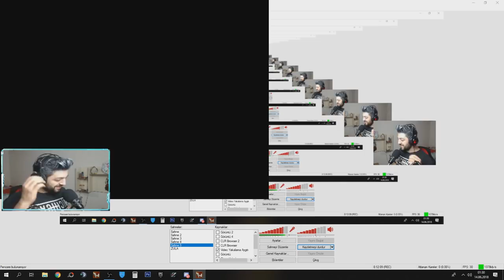SAÇLAR GİTTİİİ !! KAYBETTİM VE SAÇLARIMI BOYAMAK ZORUNDA KALDIM(WOLFTEAM)